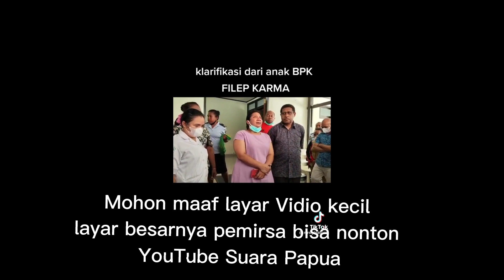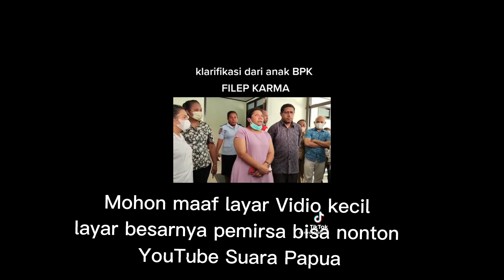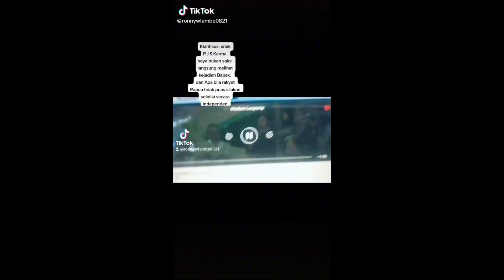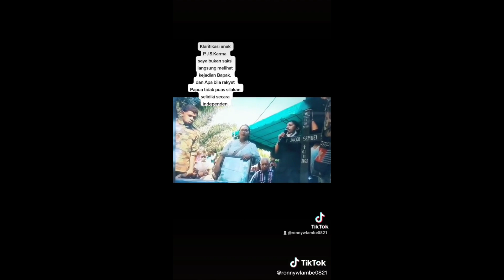Klarifikasi Yang Menjanggal Dari Anak Alm.Tn Filep J.S Karma Atas Misteri Kematian Ayahnya